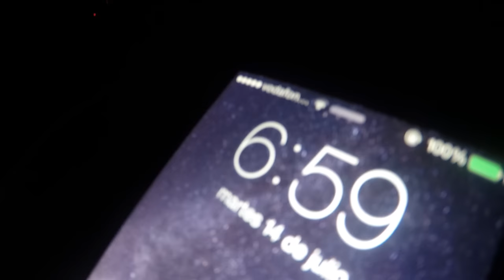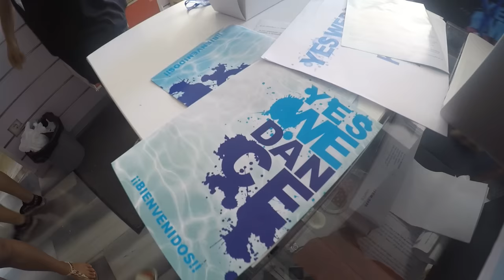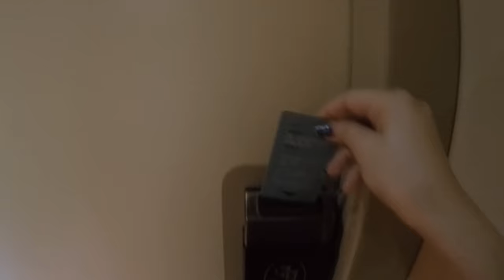Yes We Dance Sevilla 2015 - Días 1 y 2 | CarlotaVlogs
Los enlaces por aquí os los dejo como siempre:
Mi twitter e instagram: @CarlotaSajara
Vine y Upclose: CarlotaVlogs
¡LIKE Y SUB!
Un becico mu gordo pa’ tos MUAK